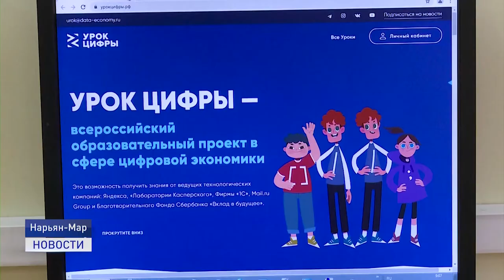ЦИФРОВОЕ БУДУЩЕЕ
Шаг в цифровое будущее! Под таким девизом прошел урок цифры для учеников школы №4. Ребята познакомились с самыми востребованными профессиями.